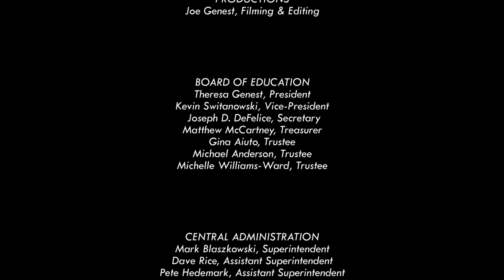Patton Elementary Holiday Concert 2021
Patton Elementary Holiday Concert from December 16, 2021